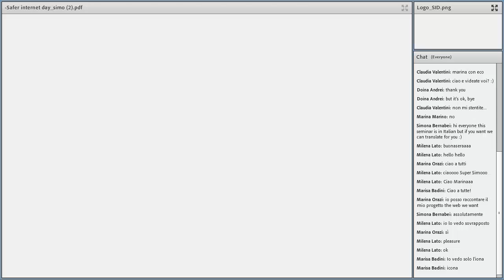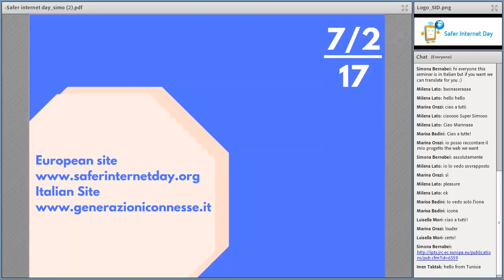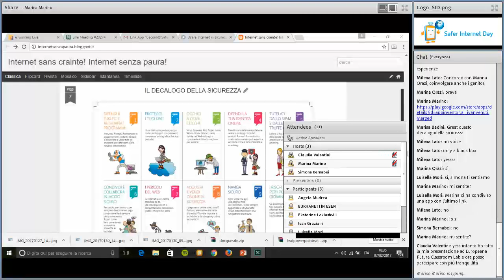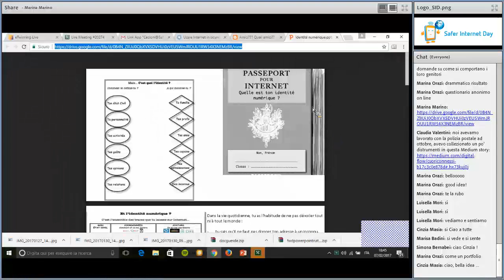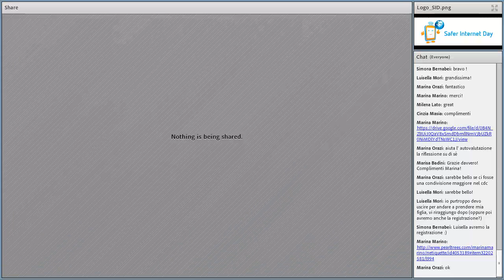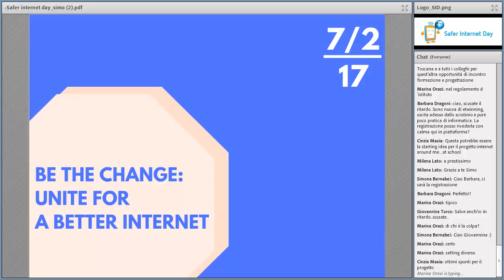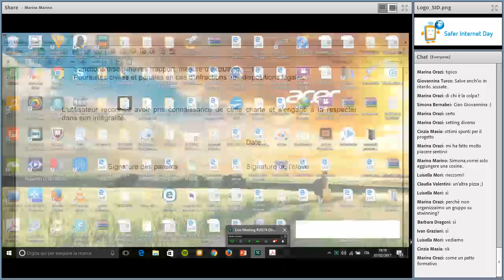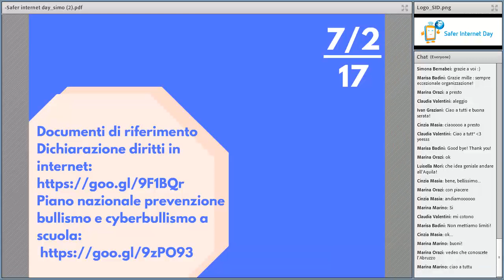eTwinning Toscana per Safer Internet Day e Giornata Nazionale contro bullismo e cyberbullismo 2017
Simona Bernabei (Referente Pedagogico eTwinning per la Toscana) con Marina Marino, Ambasciatrice eTwinning per la Toscana si confrontano sul tema,  condividendo strategie, idee e suggerimenti, supportate da Claudia Valentini, Ambasciatore eTwinning per l'Abruzzo